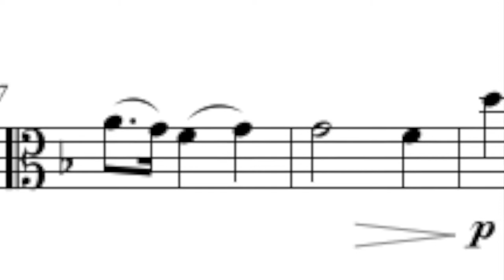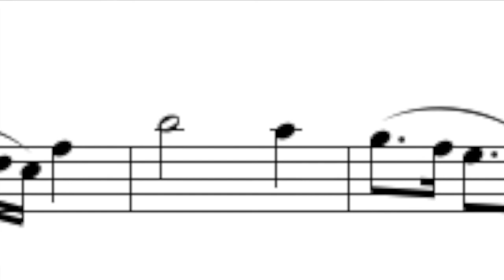11. Air by Purcell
Air by Purcell arranged for Viola and Piano.

Learn how to play the viola with the help of the Viola Friends viola book 2 and these Youtube videos.

A new, colorful book for beginner violin and viola players. The family of books includes the traditional music notebooks and the Violin Friends video Youtube channel (with a mobile or tablet).

Violin Friends is a well balanced collection of delightful music for the beginner musicians: exercises, duos, trios, concerts, small concertinos, arranged also for the viola. In the books, the basics of music theory have been incorporated into inspirational pictures.

It's a good idea to practice the songs with the help of video material from the Violin Friends Youtube channel at home. Easy-made piano accompaniments are also available so that a pianist buddy can easily accompaniment the student.

The books contains 75 duos, 8 trios, 5 easy concertos and 4 technical exercises. In addition, they have over 60 songs of the greatest composers of classical music and folk music and children's songs from Finland, Sweden and Denmark. The books start from the beginner level and offer a unique opportunity to study and perform music together with another player.
The series also includes Eight Trios for Violin and Violin.

Lauri Hämäläinen is a teacher of violin, viola, and teacher of orchestral music at the Northwest Music Institute of Helsinki and the Music Institute of Avonia.